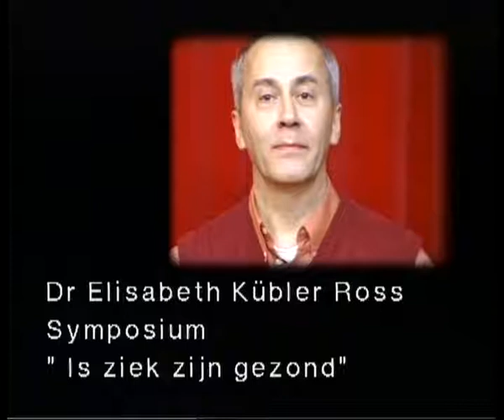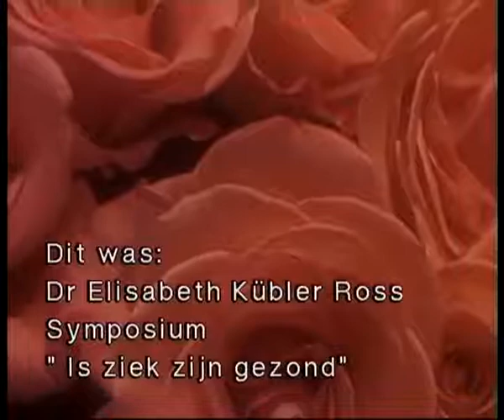AnnaSofia van Hooydonk, Willem Glaudemans, Ruud van Dijk, Jan Dinkelaar uitz. 22 nov 2000